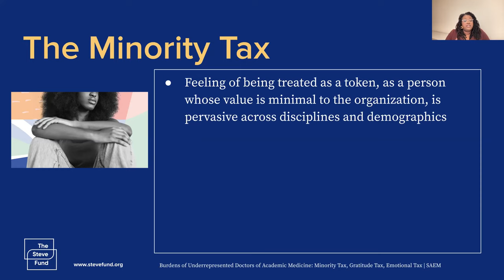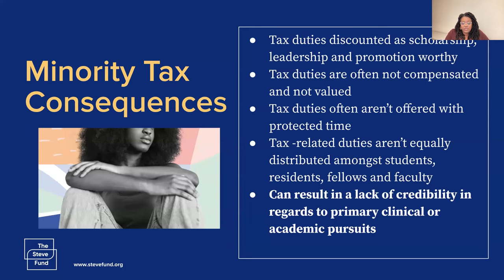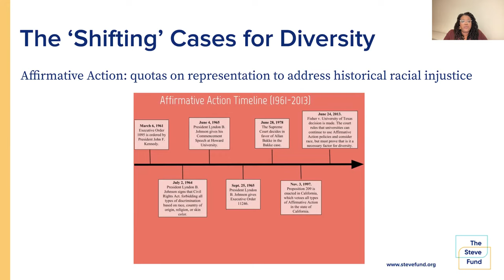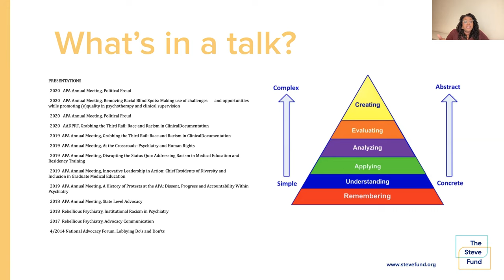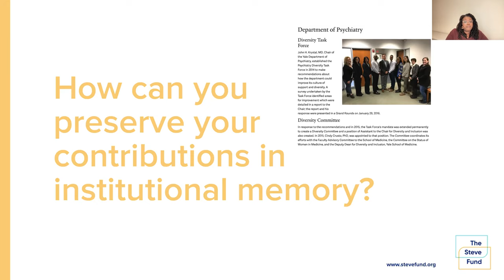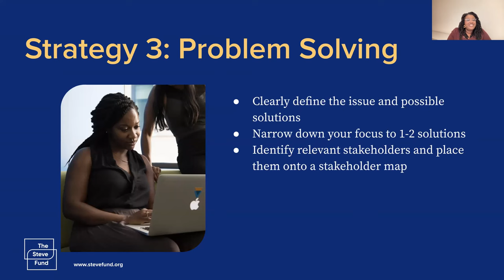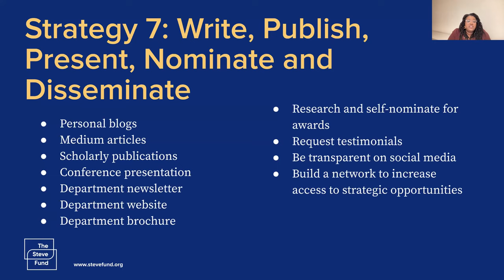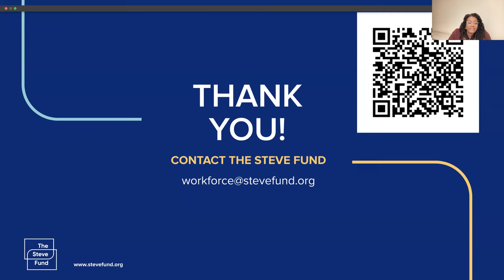LCM 3 Minority Tax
Racially minoritized medical professionals are overtaxed along their developmental journey. This tax burden manifests in a large amount of uncompensated labor intended to benefit the organizations they are enrolled in or hired by. As learners and clinicians, we are expected to primarily work towards or directly deliver patient care. However, this tax burden erects barriers to this focused development. Examples of the tax included being tapped to be the face of diversity efforts, leading or participating in recruitment and engagement strategies, offering feedback on curricular shortcomings, as well as being leveraged to support obtaining academic currency in the form of grants, citations, and conference presentations. Dr. Jessica Isom will discuss the importance of understanding and mitigating the minority tax and transforming it into professional opportunities that serve our own career needs and desires.